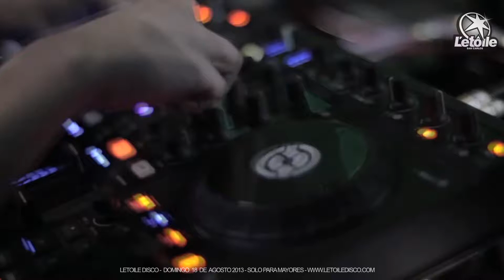LETOILE DISCO - DOMINGO 18 - SAN CARLOS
DZ STUDIO